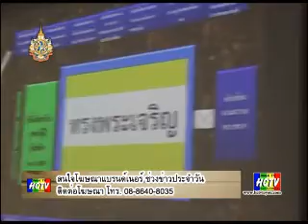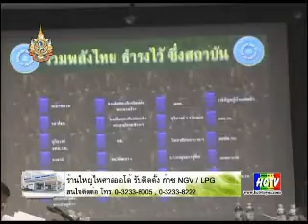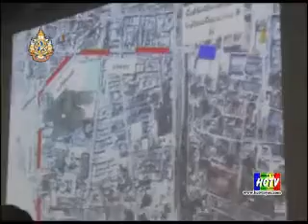กรมการทหารช่างเตรียมจัดกิจกรรม รวมพลังไทย ธำรงไว้ซึ่งสถาบัน